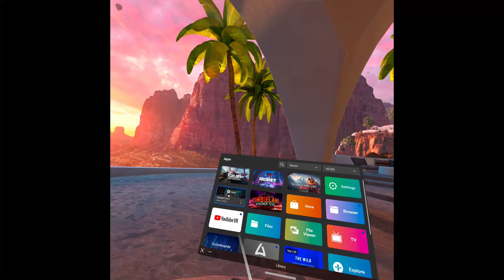7 year old plays resident evil 4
hes so scared of this game but he loves to play it! This is how a 7 year old plays resident evil 4 and its funny to see him so scared.

#7 year old plays resident evil 4 resident evil 4 oculus 2